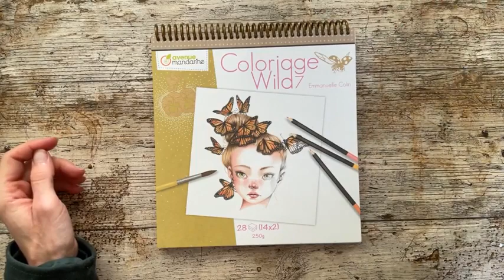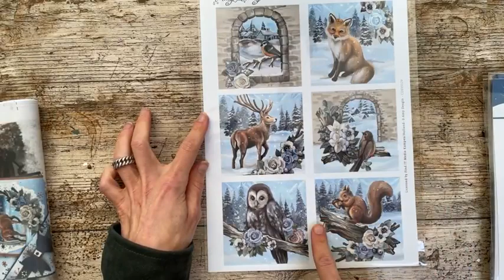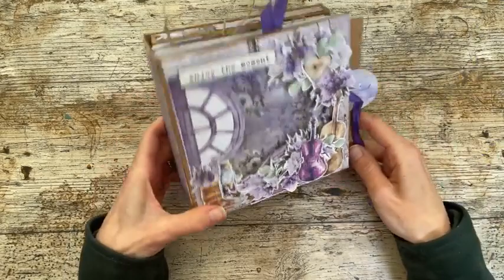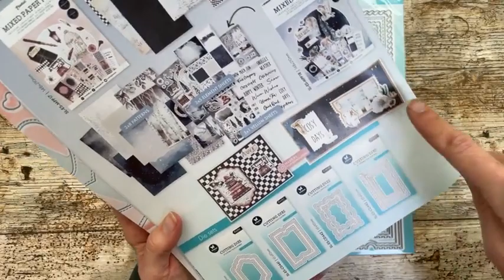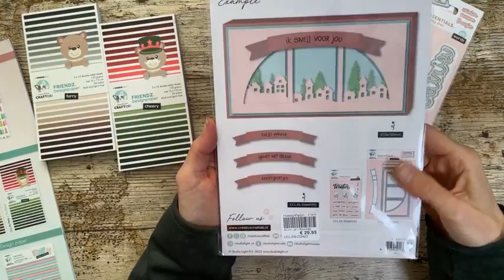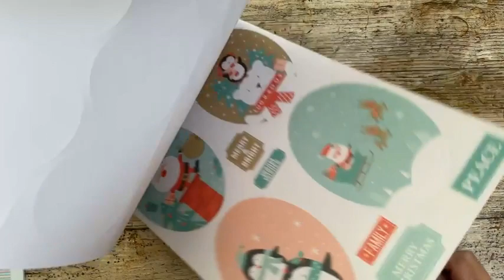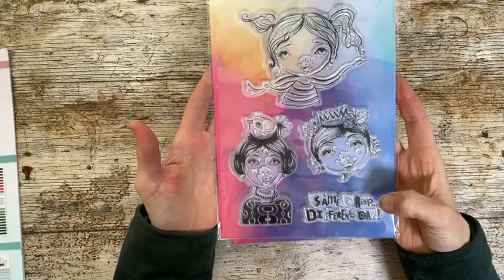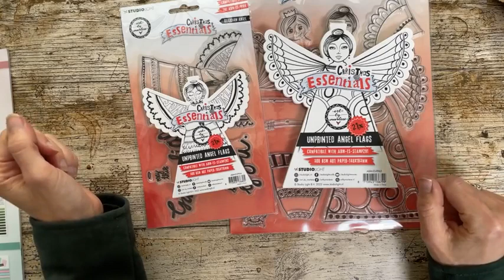FBLive - Showtime week 43 door Jenine 0 25 okt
Tijdens deze uitzending laat Jenine de nieuwe artikelen zien die afgelopen week zijn binnengekomen.